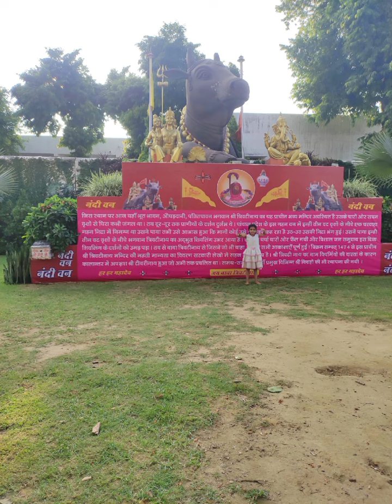bhole baba bhaktisong bholenath sawan shivshankar song #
bhole baba